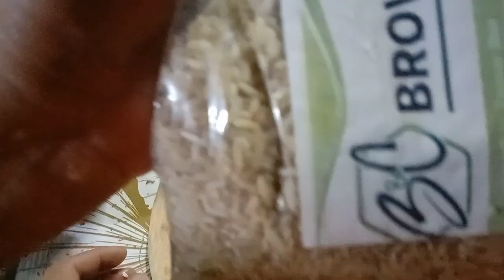Kumain Kami ng Tokwa at Gluten ang Aming Ulam ngayo (cherryl vlog)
LDS